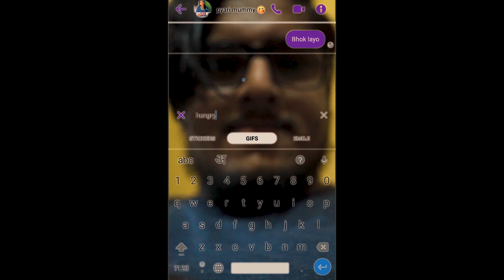Hk 02 ~ Aloo Parantha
In this video there is a bit drama & alots of B-rolls. our previous (1st) episode got good response so, we tried this one. hope you guys will enjoy :)

We will be uploading travel vlogs next week  :)

MUSIC

Title: Midnight Rain (11:11pm)
Channel name: Found somewhere
producer: Yonesh magar

Filmed by : subash pokhrel